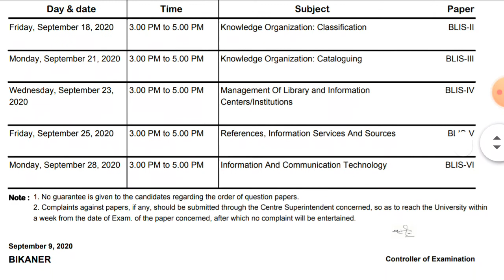MGSU B.Lib revised time table